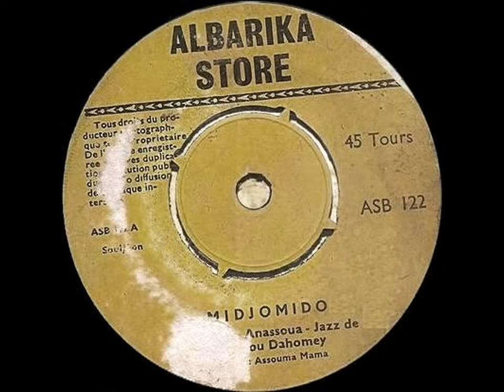Anassoua Jazz de Parakou - Midjomido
From 7’’ “Orchestre Anassoua Jazz De Parakou Dahomey - Midjomido / Lotoba”

Label : Albarika Store ‎- ASB 122  (45 RPM)  Dahomey, early or mid 70s

Tracklist:

A -  Midjomido (Soul sung in Fon composed by Assouma Mama)

B -  Lotoba (Rumba sung in Dindi composed by Yacoubou Issoufou Alfa)